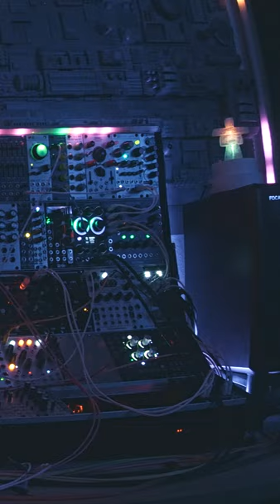2027 07 27 - First oneiroi soundscape test